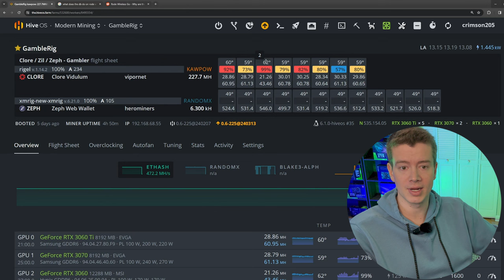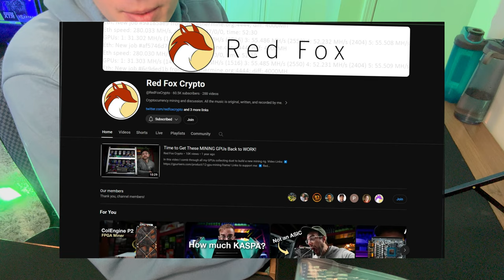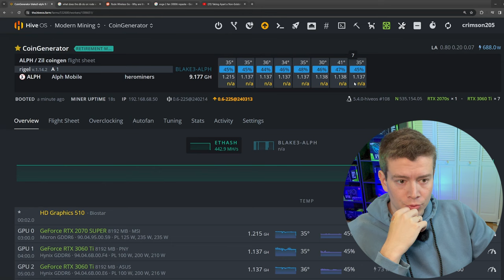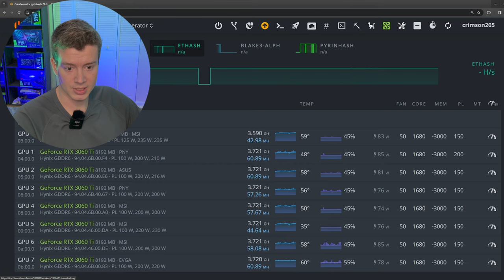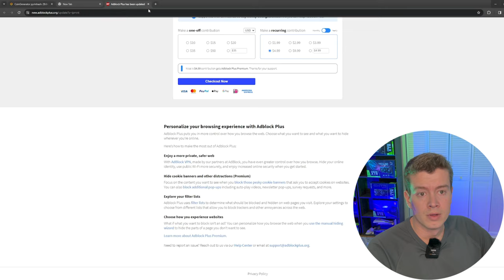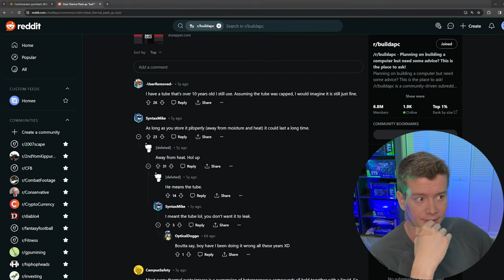Repasting my Crypto Mining GPUS did NOT fix TEMPS!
Today I repaste 3 of my crypto mining graphics cards and review the before and after temps. Unfortunately, the results did not go as planned! However, I have a backup plan!

Products Used In This Video:
🛒91% Rubbing Alcohol
🛒Delicate Task Wipes
🛒Arctic Thermal Paste
🛒Amazing Budget Screwdriver

Good Deals On In Stock GPU's For Mining in 2024 (Efficiency):
🛒GALAX 4060Ti
🛒Gigabyte 6600
🛒Gigabyte 3070
🛒MSI 3060

My Mining Rig Parts I Use:
🛒Cheap SSD
🛒High Speed GPU Rig Fans
🛒PCI Splitter Card
🛒14 Awg PSU Cables
🛒Budget PSU
🛒12in Fan
🛒20in Fan
🛒Smart Outlet
🛒Budget Screw Driver Set
🛒Portable Blower
🛒Voltage Tester
🛒Watt Meter
🛒12 AWG Extension Cord
🛒14 AWG C13-C14 Cables
🛒Cheapest 10/2 Romex
🛒Leviton L6 Outlet
🛒DROK Ac Power Meter

0:00 How to repaste Gpu's for Crypto Mining!
1:37 Supplies needed to repaste gpu
2:12 Repasting and EVGA 3060ti
10:00 Evga 3060ti repaste results!
11:00 Repasting second gpu
14:51 I ran out of thermal paste!
15:30 Repasting MSI 3060
16:41 How I cut my hand!
18:35 Testing out all the cards with new paste!
19:56 Why the results were TERRIBLE & how to improve!